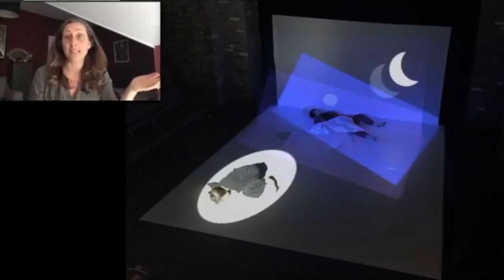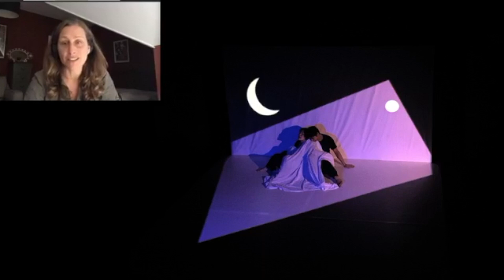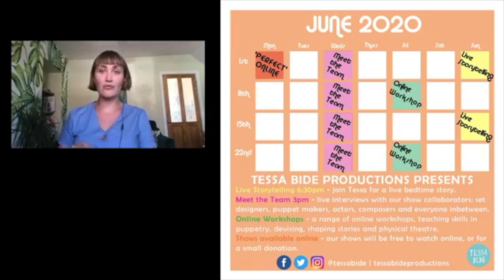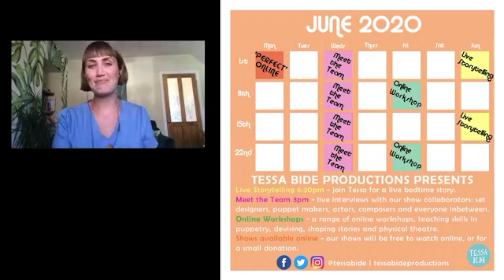Meet-the-team Wednesday with Video and Projection Designer Nina Dunn!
This was a Facebook Live interview with Video and Projection Designer Nina Dunn.
Tune in to ask her your questions!video and projection designer
west end to fringe
Nina is a light artist who works mostly with projectors to create images and shapes with light in spaces like theatres. She doesn’t really like working with video on screens any more - projecting on things and people is much more fun. The light can take the form of pictures, text, or just patterns and can go anywhere - from a tiny leaf to a giant building or even toys! It might sound quite complicated but it’s lots of fun and you get to play with some really cool equipment and make some really colourful things happen! Nina has been working with Tessa Bide Productons on a show for young people called ‘Bob’, where she has helped to create a character from light that is controlled by some magic tech gloves and even the space in which Bob moves is made of projected light. When she isn't doing this, she works on other projects from the West End to Fringe-scale too, and also is the joint Head of Video and Digital at RADA.

If you have a question to pose to Nina, please write it in the comments.

If you'd like to donate to keep our company afloat, please do so